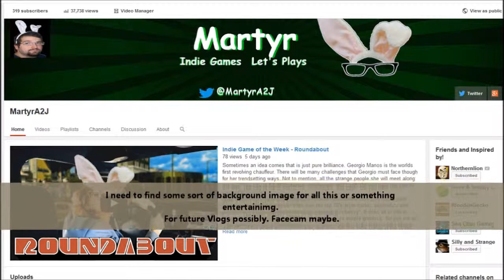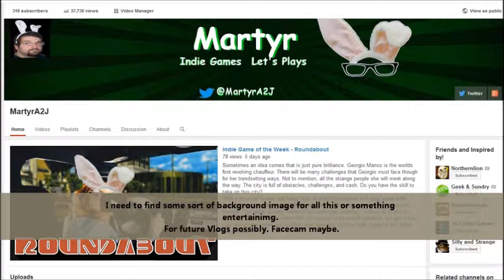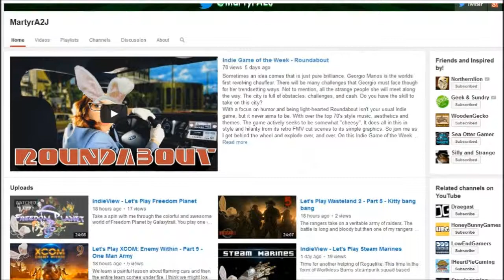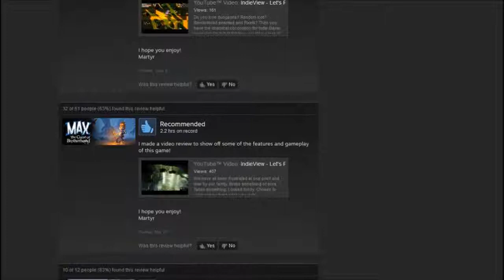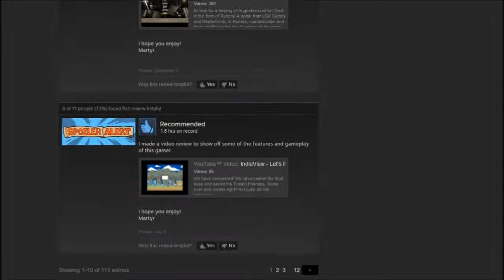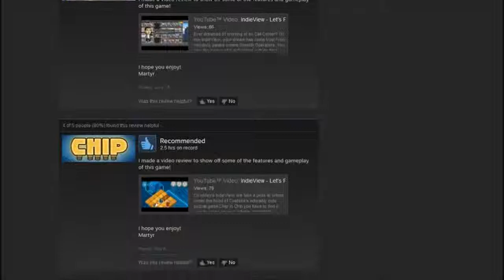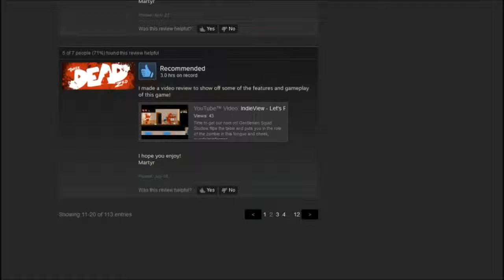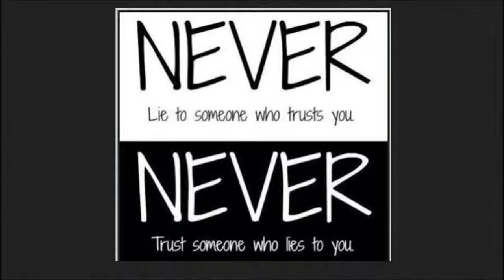Intergrity and Honesty - Martyr Vlogs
I ramble for another 8 minutes about something bouncing around my head. Enjoy!